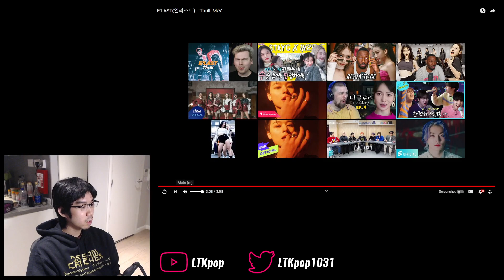E'LAST (엘라스트) - 'Thrill' First Watch & Reaction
Lots of musical stimuli to take in on this one...

0:00 Intro
1:31 Watchthrough
4:39 Analysis & ramble
9:39 Final thoughts